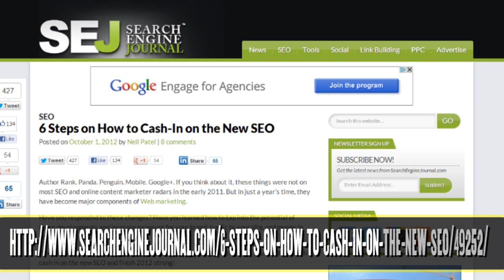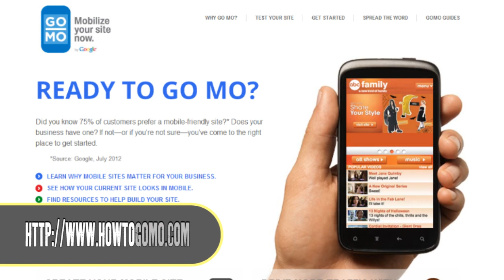Episode 19, Part 4 - The Google Dance | Edge of the Web Radio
This is the fourth part of a four part episode of Edge of the Web Radio with Erin Sparks (@erinsparks) and Jon Thompson (@jonthompson). To learn more about Edge of the Web Radio, visit our

Episode 19 was spent talking about the latest Google updates (Penguin, Panda, Top Heavy 2) and how you can cash in on them.

To download a podcast of this show, you can find it on iTunes or visit our

Site Strategics is a web design and marketing services company that not only helps business owners look good on the Internet, but also uses proprietary methodologies such as Site @ttractor™— a search engine optimization method — to ensure you come to top positions on major search engines.  Are you looking for an Indianapolis SEO professional firm? Site Strategics curtails its business to Indianapolis, Indiana -- but also works nationwide.